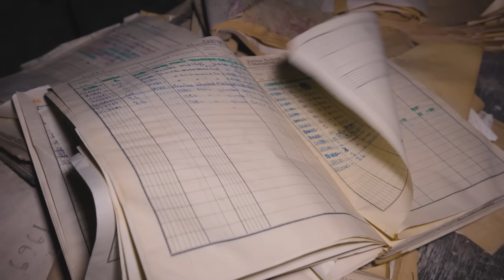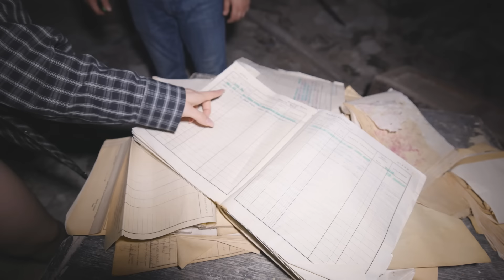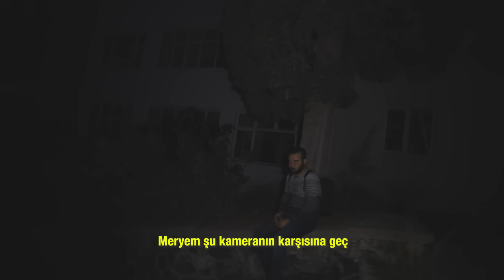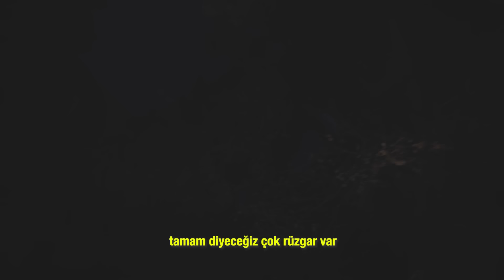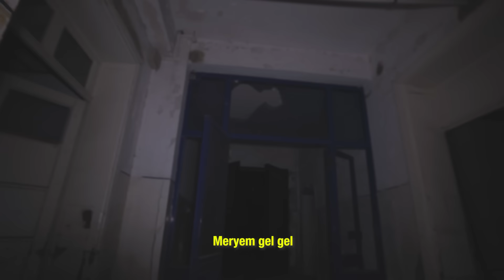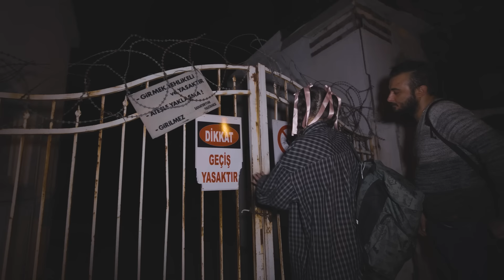GECE GİZLİCE TERKEDİLMİŞ HASTANEDE KALDIM!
Bugün gece gizlice 25 senedir hiçkimsenin girmedi Heybeliadada bulunan verem hastanesinde kalmaya çalışıyoruz.

2015'den beri bu platformda "eğlence" kategorisinde içerik üretiyorum. 2019 yılından beri "deneyim" odaklı videolar hazırlıyorum.

Video Ekipmanlarım: Canon R5C (Canon RF 24-70mm f/2.8) (Canon RF 15-35mm f/2.8)
Canon M50 Mark II (Vloger kit)